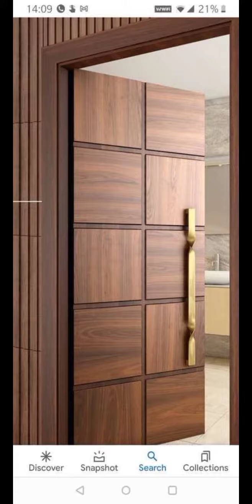latest and modern wooden door designs#decoration